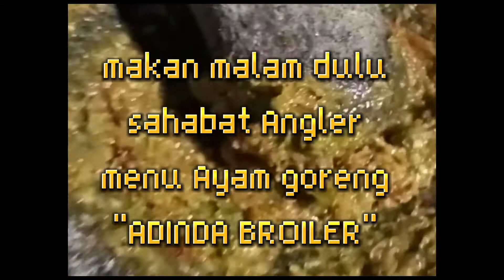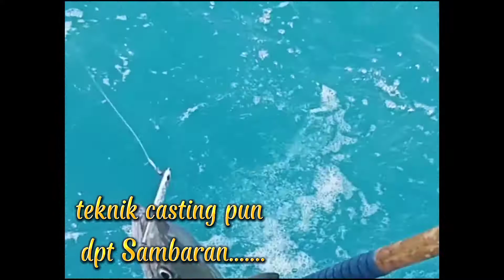Mancing di sarangnya Predator Laut karawang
Angler Bekasi feat Vino'S jig
spot : Rig Jonson & Rig Kuning
Angler :
@Dwi Tri
@kokoh ww
@Rudy Al-Afasy
@Fariz Vino'S jig

Teknik :
- Ngoncer tembang
- casting vino's jig 40gr

Daido Trisula VS Seaknight Treant II 4000,